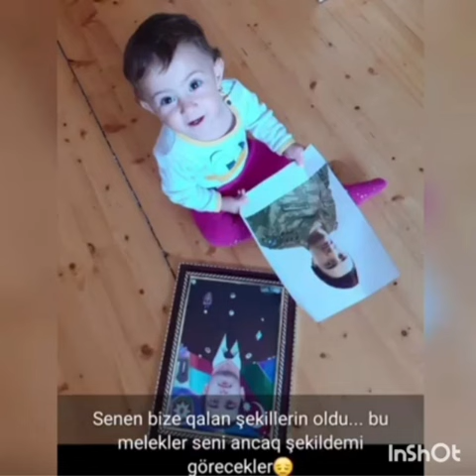Qarabağ igidi R.T.Erdoganin təriflədiyi Valeh Bədəlov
Zəkalar liseyi Vahablı Fidan 3d